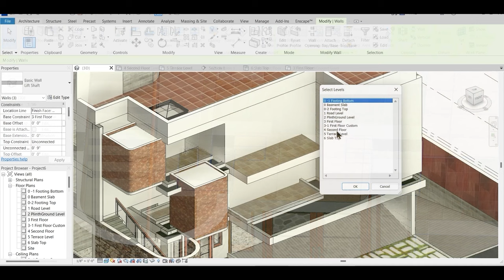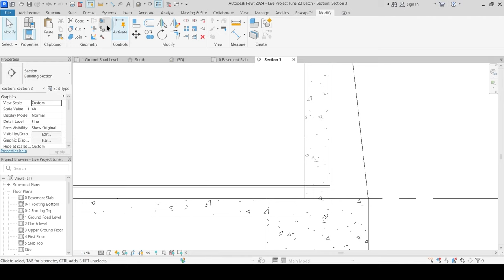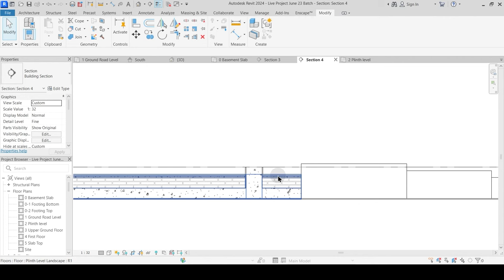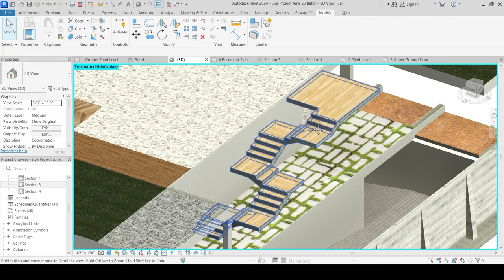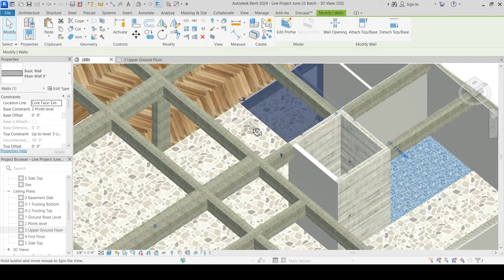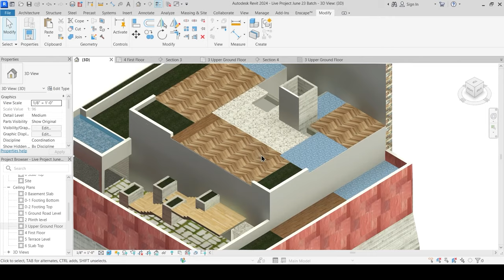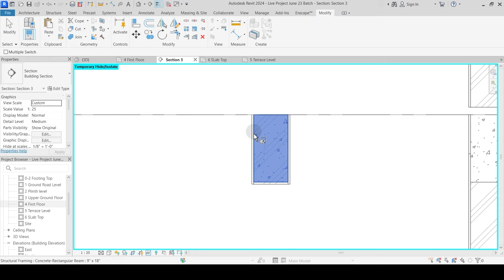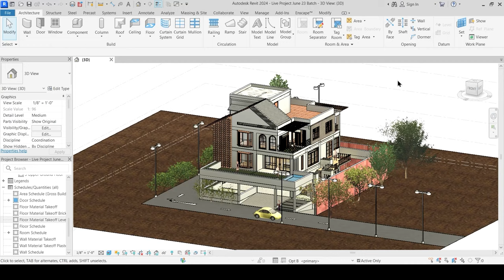Revit BIM Complete Project | G+2 Residential Project with Complete Details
In the Video, We are going to Design the Residential House in Revit Architecture with the Help of BIM Concept. We are going to take the AutoCAD Plan covered with all Details, Import and Revit and then we will start from its Footing and take it upto the parapet level of Building. So we are  going to design this from scratch which will include everything. So if you want to Design the Building in Revit as per industry standard and according to client requirements then watch this video very patiently and till the end.

Join Master Diploma in Revit Complete LIVE BIM Course (Arch. + Structure+ MEP)

Download Related Stuff & Model ( From Telegram) AutoCAD File, Revit House Model & All Content File

2. Revit Architecture Professional Training
3. AutoCAD Advance Training with Working drawing
4. Sketchup Professional Course with V-Ray
5. Civil 3D Professional Course with Google Map
6. Revit MEP Professional Course
7. 3DS MAX with Lumion and Vray Professional Course
8. STAAD.Pro V8i Professional Course LIVE Training
8. Advanced ETABS+SAFE+RCDC Advanced Course
9. Master Diploma in Interior Design
10. 3 Month Live Mega Internship
11. Revit Structure Advanced Live Course
12. AutoCAD Electrical Advanced Course
13. Master Diploma in Architecture Design

2. V-Ray Complete Advanced Level Course
6. D5 Render Advanced Course
7. AutoCAD Electrical Advanced Course
8. Civil 3D Advanced Recorded Course with G. Earth & Global Mapper
9. Lumion Advanced Course For 3D Designers

1. Download 1000 House Plan Drawing, Here is the
3. Revit Content Library for Professionals
4.